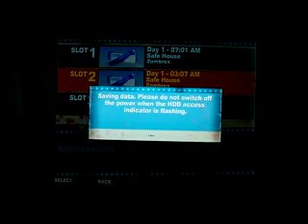Dead Rising 2 Playthrough Part 8